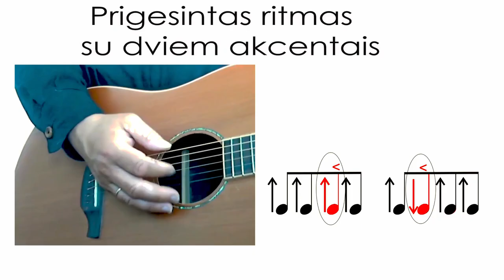Subtilesnis ritmas 🎸 Mokomės groti gitara.